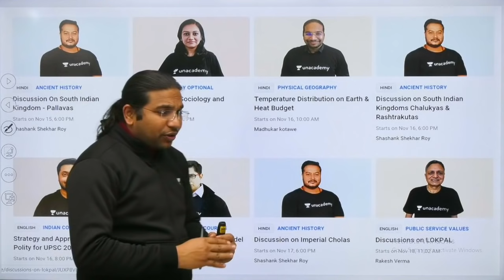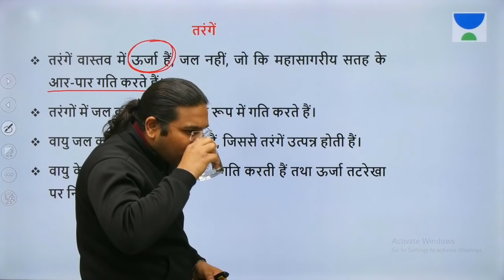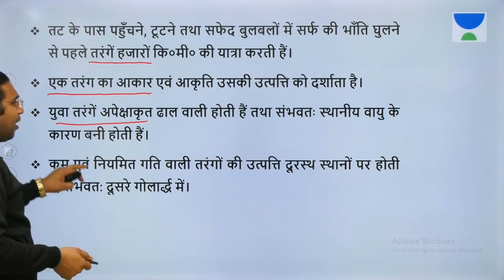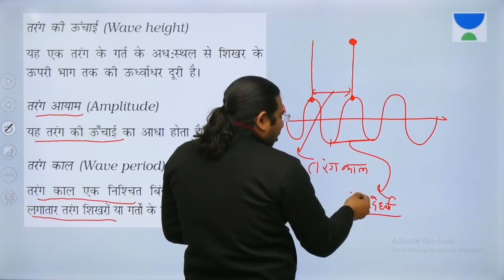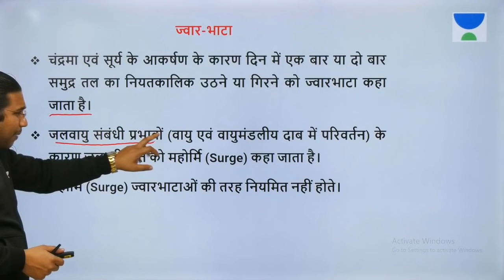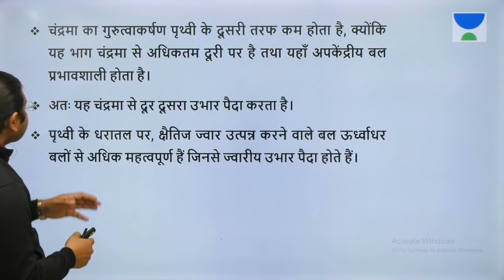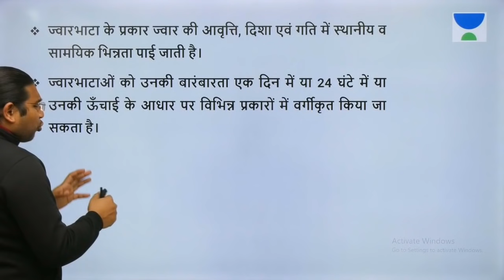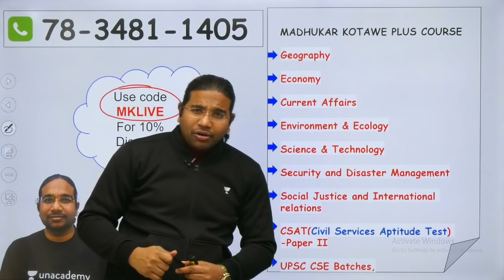L91: NCERT Class 11 Geography (Part-32) I NCERT Summaries | UPSC CSE - Hindi I Madhukar Kotawe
Madhukar Kotawe and more top educators are teaching live on Unacademy Plus.

This lesson starts with a discussion on NCERT Class 11 Geography. It is a very important topic in NCERT Summaries for the preparation of UPSC CSE Exams. In this lesson, Madhukar Kotawe shares his various preparation strategies along with examples that will help you to crack the exam.

Unacademy Plus Subscription Benefits:
1. Learn from your favorite teacher
2. Dedicated DOUBT sessions
3. One Subscription, Unlimited Access
4. Real-time interaction with Teachers
5. You can ask doubts in a live class
6. Limited students
7. Download the videos & watch offline

UPSC
UPSC IAS Syllabus
UPSC Syllabus
UPSC Notifications
UPSC Online
UPSC Exam
UPSC Books
UPSC CSE 2020
Civil Preparation
UPSC Preparation
UPSC Motivation
UPSC Online
Crack IAS
Crack UPSC